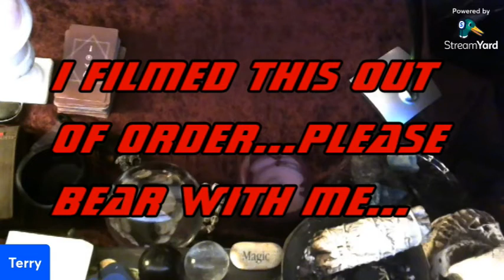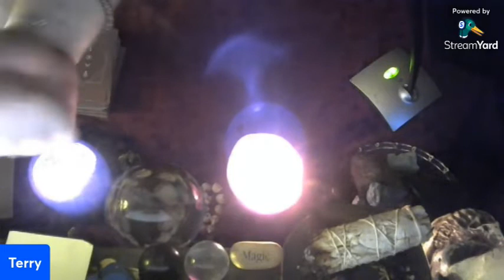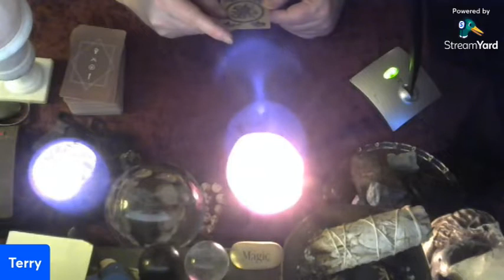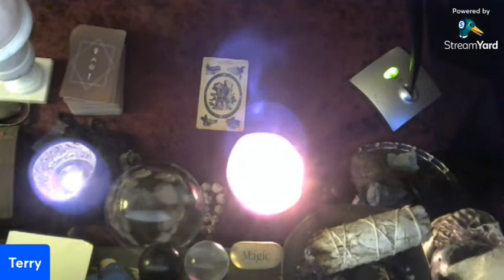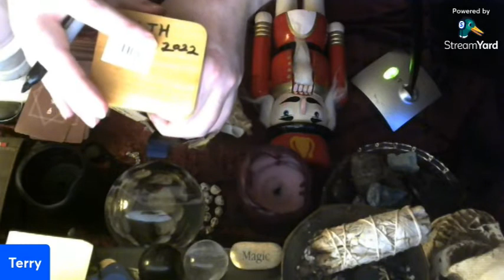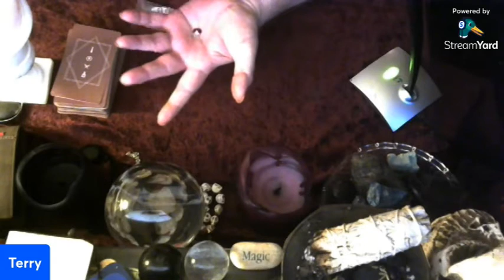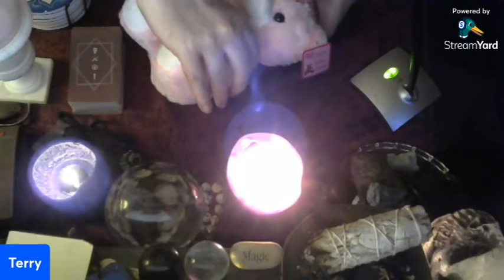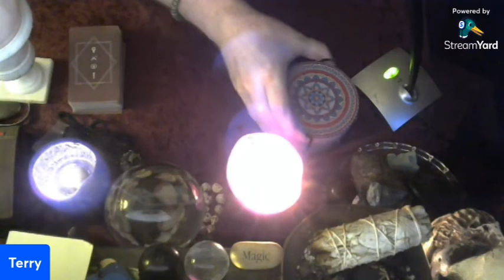Is There Something You're Missing? + When the Going Get Tough, the Tough Go Shopping!